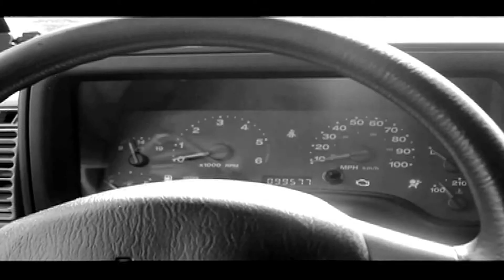chemistry experiments, the golden book of chemistry experiments, | kids chemistry experiments